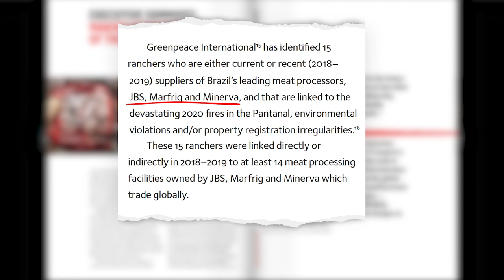Why is Brazil Burning? The Meat Industry Exposed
Animal Equality’s investigators traveled to the state of Mato Grosso to monitor the record burning in the Pantanal and Cerrado regions. Once again, they discovered that the deforestation and fires in these regions are consequences of Brazil’s ever-expanding meat economy.

Interviews with firefighters and local activists trying to stop the fires revealed that ranchers are illegally setting fires to clear land to raise cows for meat and planting soy (most of which feeds farmed animals).

The culprits of these illegal fires, destroying the planet, all too often go unpunished. And fueling the flames is the global demand for meat driving them to clear more and more land.

As the largest exporter of beef in the world, the meat coming from Brazil’s deforested land is making its way to dinner tables in every country, including the United States.

These unregulated fires are causing mass destruction of our planet and the suffering of millions of animals, which is why we are asking the Brazilian Congress to take specific actions to hold the meat industry accountable for its crimes.

Join us in our demand. Sign the petition and share

Follow us to receive the latest updates!